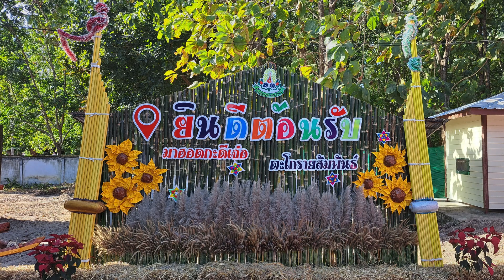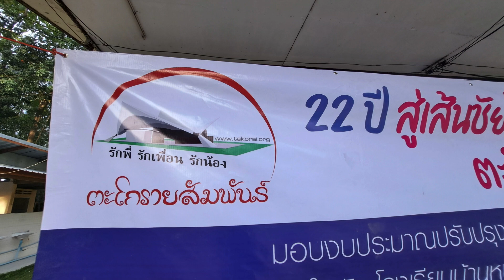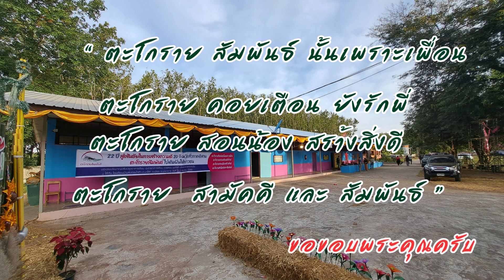ประมวลภาพกิจกรรมตะโกรายสัมพันธ์ ครั้งที่ 20 โรงเรียนบ้านหนองน้ำเต้า ต.นาโสก อ.เมือง จ.มุกดาหาร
ประมวลภาพกิจกรรมตะโกรายสัมพันธ์ ครั้งที่ 20
ครบรอบ 22 ปี ของชมรมตะโกรายสัมพันธ์ และ เป็นการทำกิจกรรมครบ 20 จังหวัด ทั่วภาคอีสาน
โรงเรียนบ้านหนองน้ำเต้า ต.นาโสก อ.เมือง จ.มุกดาหาร